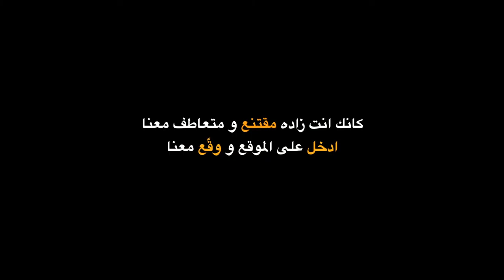صيادة.. ما تخدمها كان رجالها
كانك إنت زادة مقتنع و متعاطف مع البحارة ادخل على الموقع و وقّع معنا..
وصيادة.. ما تخدمها كان رجالها..